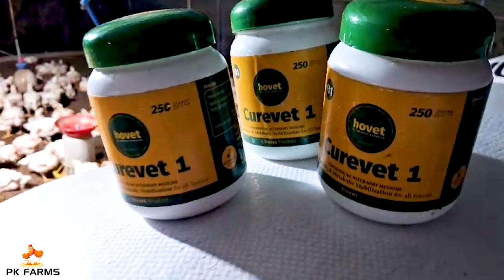ബ്രോയ്ലർകോഴി വളർത്തലിൽ ഇനി മികച്ച വരുമാനമുണ്ടാക്കാം curevet ഹോമിയോ suppliment ഉപയോഗിക്കൂ